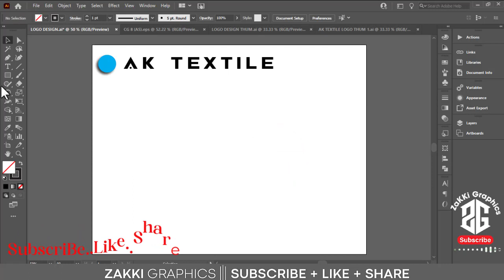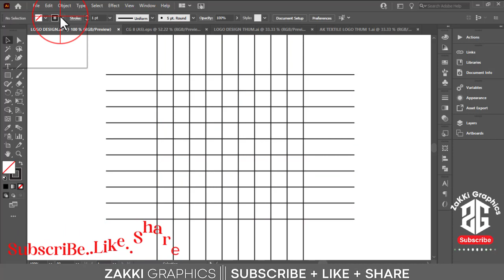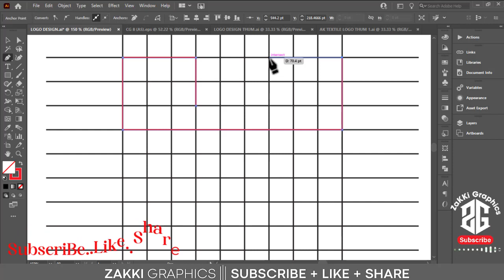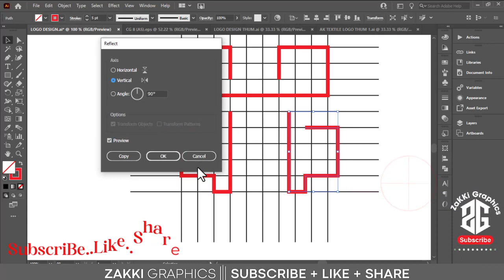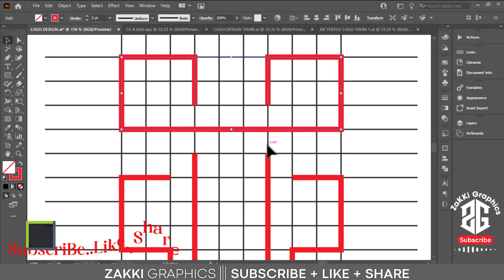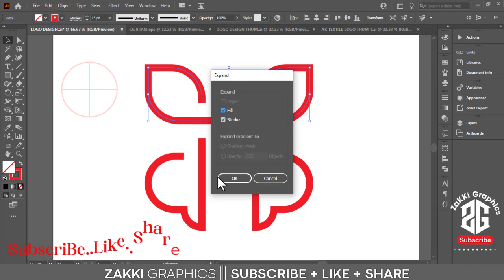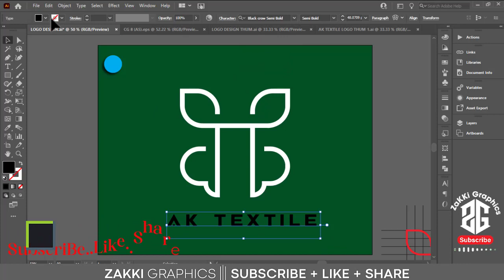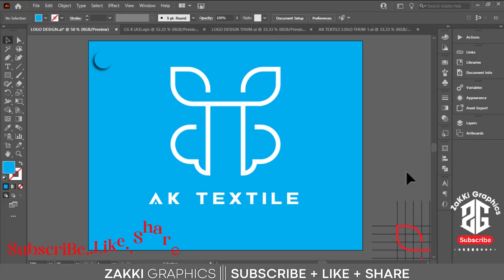Logo Design Process Complete Case Study With Real Client Logo Design |Adobe Illustrator Tutorial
In this logo design video, I will demonstrate you that how can we extract a logo design idea for an online platform which is providing online education services and also specialized video courses.

The process:

1. You provide all the information, which is required for development.
2. I provide you the sketches.
3. You send me your feedback and comments.
4. I make all changes per your comments within 2-3 days.
5. You receive the final version.
6. I provide high resolution files with commercial rights for use.

Tags.

ZAKKI GRAPHICS

Background birds sound:
River and Birds.wav
From Freesound.org